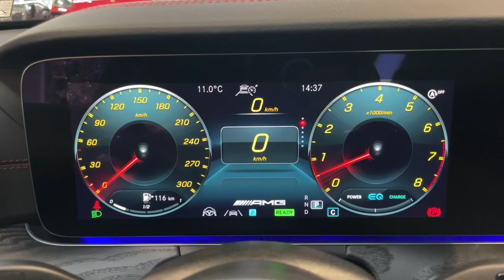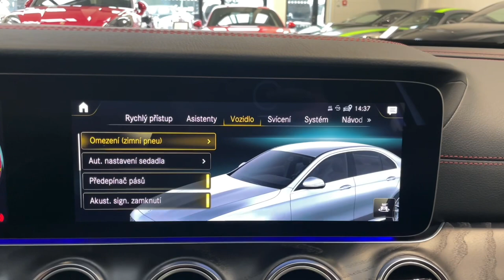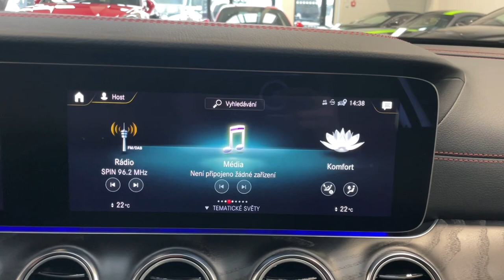Mercedes-Benz Třída E - 53 AMG*4M+*LED*DYNAMIC+*360*CZ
Výbava: Barva vozu: Metalíza - šedá graphite, Sada Premium, Sada AMG Night, Sada AMG DYNAMIC Plus, Sada komfortních zrcátek, Sada jízdních asistentů Plus, KEYLESS-GO, El. ovládané víko kufru, El. nastavitelná přední sedadla s pamětí (Vyhřívaná, ventilovaná), Čalounění interiéru: Kůže nappa šedá titanium pearl/černá, AMG Sportovní multifunkční volant, AMG Ovládání na volantu, Widescreen cockpit, Surround sound system Burmester, Obložení interiéru: Černé dřevo jasanu s otevřenými póry, Sportovní podvozek AMG RIDE CONTROL+, Volič jízdních režimů, Výfukový systém AMG Performance se 2 volitelnými režimy, Sada MULTIBEAM LED, Adaptivní tempomat DISTRONIC, Hlídání jízdního pruhu, Hlídání mrtvého úhlu, As. dopravního značení, Aktivní asistent jízdy v pruzích, Aktivní brzdový asistent, As. sledování bdělosti, 360° kamery.

AS221937